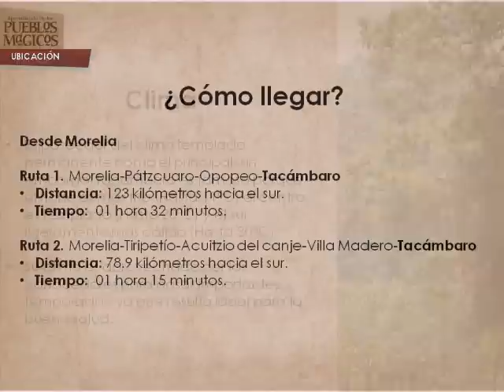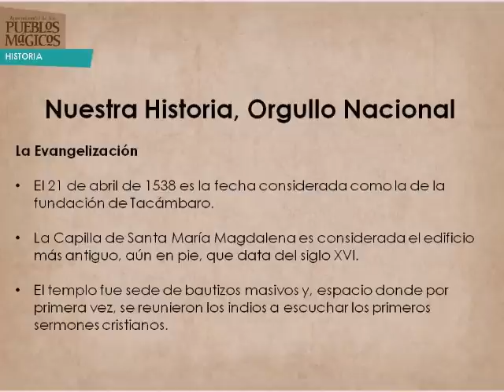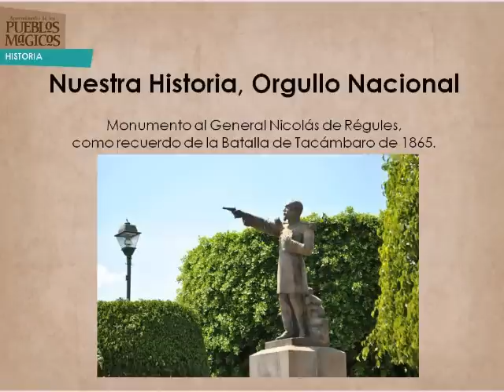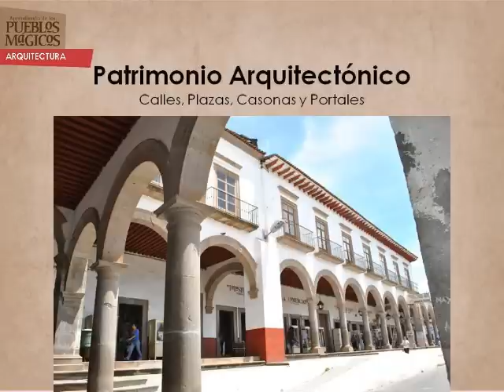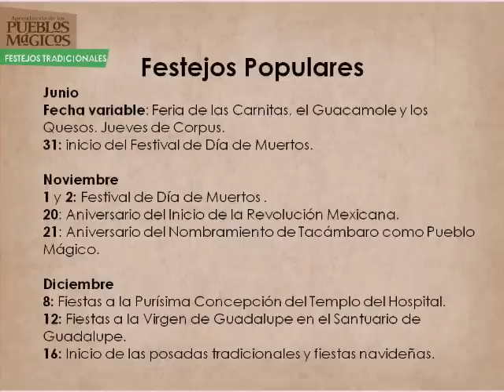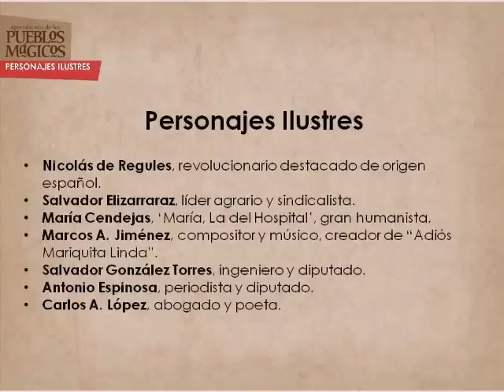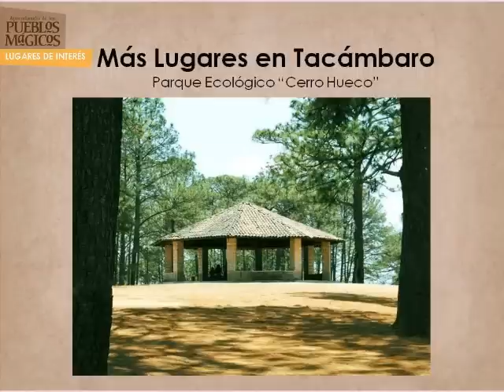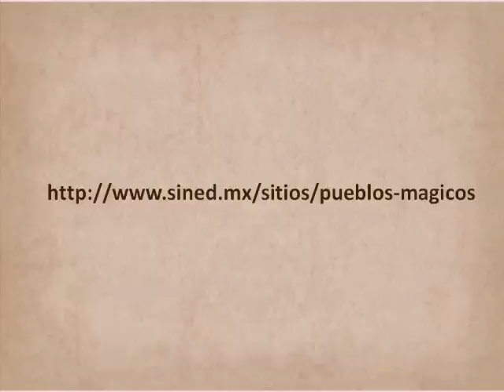Pueblos Mágicos - Tacámbaro, Michoacán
Nota: La información que aquí se presenta es responsabilidad de quien la expone.

Tacámbaro es un municipio que bien puede ser considerado como un balcón hacia la tierra caliente ya que desde allí puede contemplarse el horizonte terracalenteño. Su etimología es de origen purépecha y significa lugar de palmeras.
Su cabecera es la ciudad de Tacámbaro de Codallos y su nombre se menciona antes de la llegada de los españoles.

Por su prodigiosa ubicación geográfica, Tacámbaro posee maravillosos paisajes naturales que son la admiración de propios y visitantes: El Parque Ecológico "Cerro Hueco", la Laguna de la Magdalena, La Alberca, la cascada de Santa Paula, son algunos de ellos; en la ciudad existen lugares interesantes como son: la Catedral, la Plazuela del Santo Niño, su Plaza Central rodeada de vetustos portales, su arquitectura rustica, y en el Santuario de Fátima se puede apreciar una réplica del Santo Sepulcro.
Para participar inicie sesión y deje su comentario.